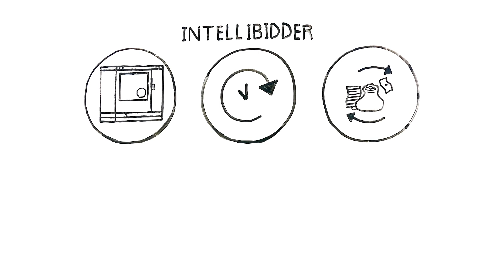Maximising Profits with Wärtsilä’s GEMS IntelliBidder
Your revenue, optimised. GEMS IntelliBidder is a cloud-hosted product that provides Electricity Market Price Forecasting, Renewable Forecasting, and Schedule Commitment to evaluate bid optimisation functions and strategy performance.